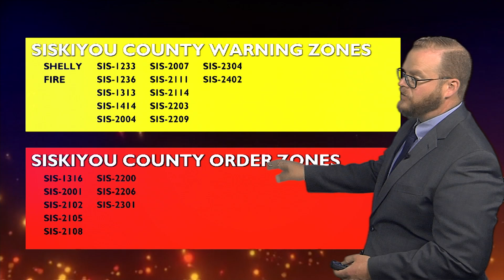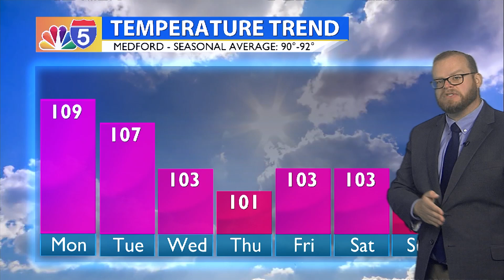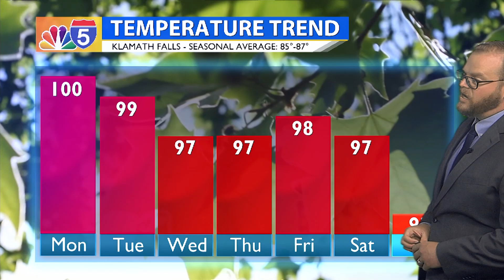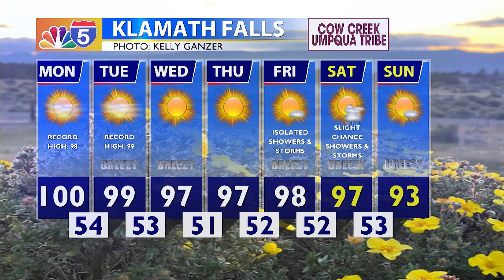WEATHER UPDATE 07/08/24